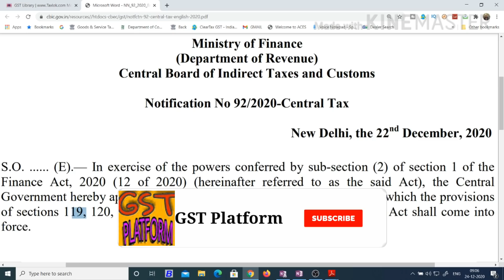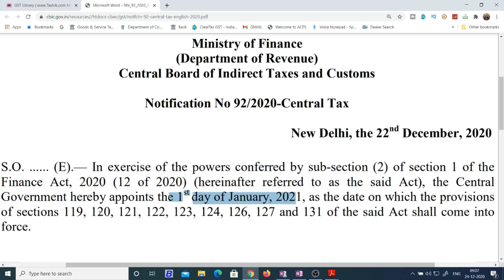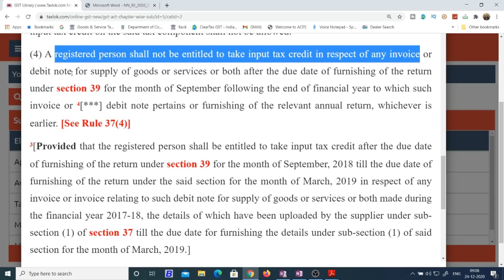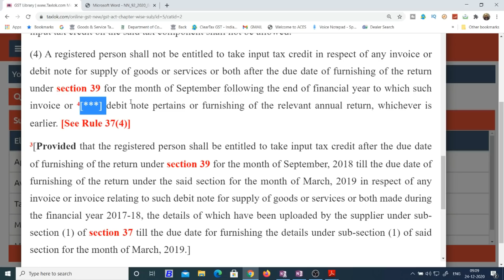BIG RELIEF IN SECTION 16(4) FOR TAXPAYERS|NEW SECTION 16(4) AMENDED FROM 01.01.2021|GST ITC CLAIM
GST UPDATES

Team GSTPLATFORM